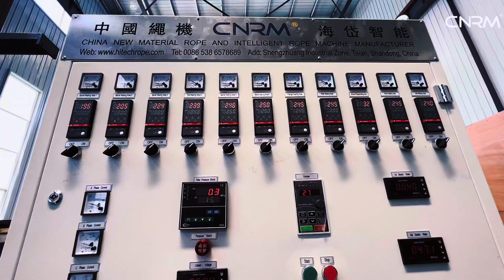CNRM- PPDanline Extruder